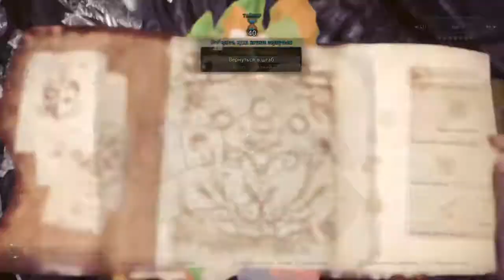Monster Hunter World. Закалённый Нергигант (Двуручный меч).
Tempered Nergigante (Great Sword)